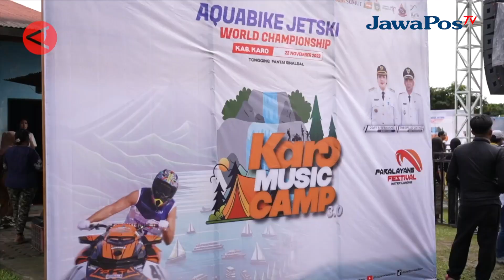SERI BALAP JETSKI DANAU TOBA PACU PEMUDA BERPRESTASI OLAHRAGA AIR || BERANDA NUSANTARA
Pemerintah Provinsi Sumatera Utara menyambut gembira perhelatan Aquabike Jetski World Championship Lake Toba 2023 yang untuk pertama kalinya digelar di empat kabupaten di Sumatera Utara. PJ Gubernur Sumatera Utara Hassanudin saat ditemui ANTARA, Selasa (21/11), mengungkapkan sebagai tuan rumah, seri kejuaraan jetski tingkat dunia yang dihelat di Danau Toba itu kiranya dapat menambah semangat anak muda lokal untuk berpartisipasi aktif dalam menjemput prestasi olahraga air tingkat dunia.